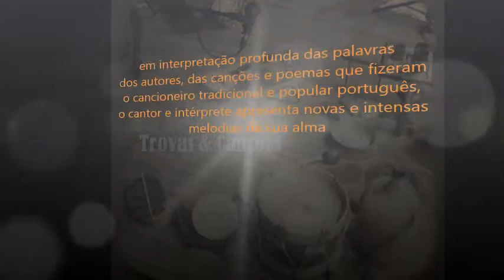Paulo Jorge Espetáculo Trovas & Canções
em interpretação profunda das palavras
dos autores, das canções e poemas que fizeram
o cancioneiro tradicional e popular português,
o cantor e intérprete apresenta novas e intensas melodias da sua alma

paulo jorge . voz, viola, harmónicas e bombo
hupo pato . coros e percussões

ESPETÁCULOS
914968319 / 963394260